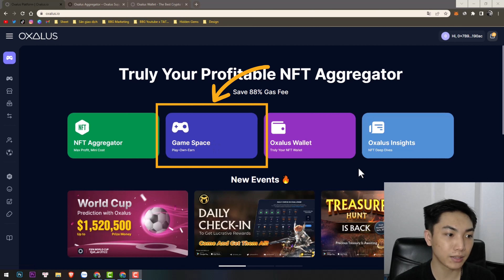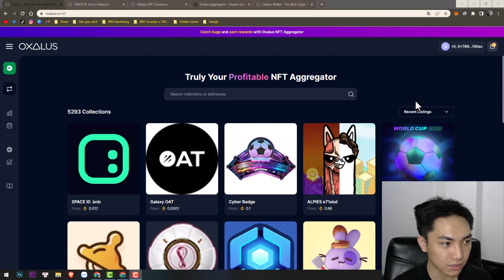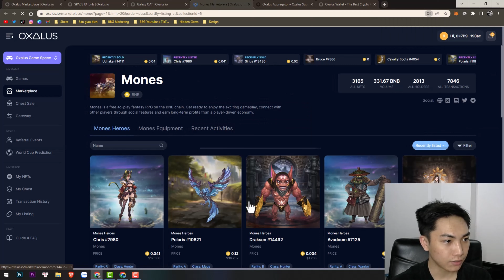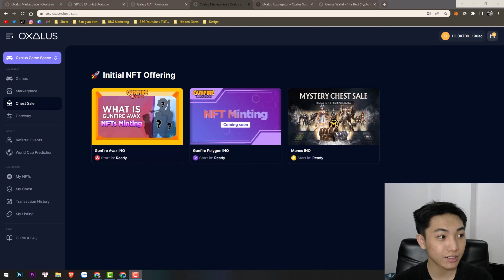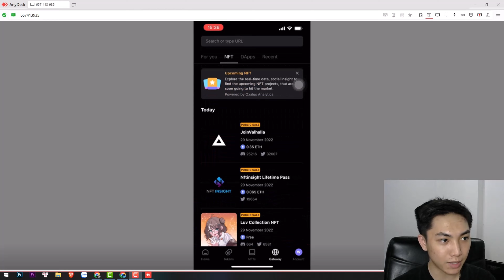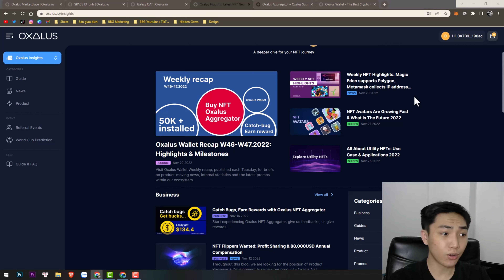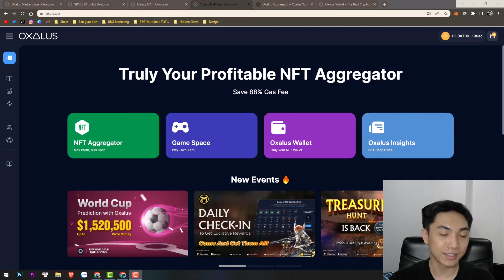OXALUS - KIẾM TIỀN TỪ NỀN TẢNG NFT TỔNG HỢP ĐẦU TIÊN TRÊN BNB CHAIN 2022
Đây là một trong những Công cụ tổng hợp NFT đầu tiên trên Blockchain lớn thứ 2 hiện nay – BNB Chain. Oxalus NFT Aggregator tiết kiệm phí gas lên đến 88% bằng cách gộp nhiều giao dịch NFT trong một lần thanh toán.

Đây là nơi dành cho các anh em chơi hệ Flipper  hay Trader có thể tận dụng tool này để tối ưu ngân sách, tiết kiệm gas fee mà vẫn thu về lợi nhuận cao nhất từ việc mua bán NFT. Trải nghiệm mua bán NFT nhanh chóng,  siêu tiện lợi và đơn giản như mua hàng trên các sàn thương mại điện tử chỉ bằng cú click chọn NFTs yêu thích cho vào giỏ hàng rồi thanh toán.

Trong tương lai, Oxalus sẽ tích hợp thêm nhiều blockchain để người dùng có nhiều sự lựa chọn hơn. Video này sẽ chia sẽ chi tiết về nền tảng Oxalus và những insight của Erick và đánh giá về dự án này!

⏰ TIMESTAMPS
00:00 Mở Đầu
00:09 Chia sẻ về NFT và NFT game đến siêu công cụ
01:03 Oxalus siêu công cụ NFT tổng hợp là gì?
02:15 Các Collections Aggregator
03:01 Không gian Oxlus Games
04:39 Referral Events
05:34 Trải nghiệm ví Oxalus
06:29 Oxalus Insight
06:56 Tổng kết